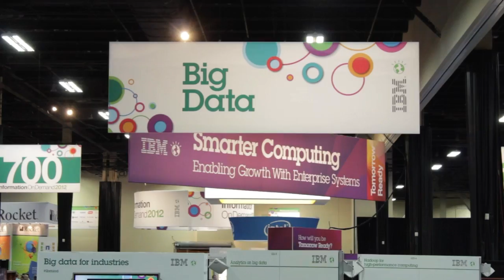Jeff Jonas, IBM | IBM Information On Demand 2012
SiliconAngle's John Furrier and Wikibon's Dave Vellante invite Jeff Jonas to take a seat inside theCUBE, at IBM's IOD 2012.

Jeff Jonas is the Chief Data Scientist for IBM.

One of the things he has been working on is "space time boxes". This is basically taking the longitude and latitude of something in the world, and then placing it in a box that gives its location. Once this is done, time and location predictions can be calculated on that thing as it moves on the globe.

When asked about his views on data science and its importance Jonas feels that a company and individuals all take their observation space and seek to make the most of it. Data and its analysis is the means to do that. He goes on to talk about how many companies want to be able to determine various things to make decisions, but they do not have the information contained in their data. He gives the example of a company that ships items around the word and them wanting to find a bomb. They have all information related to shipments and content, but they do not actually have any information to identify a bomb. In order to do more a company will need to widen their observation space. Only looking at the information in one space can be too narrow to ask more from it than what has been asked. Jonas thinks that a good approach to data is "watching what is accruing under your eyes" to help choose what to fetch next.

Jeff Jonas goes on to talk about how he feels geo-spacial data is the next big thing. He breaks down the example of a man that has allowed himself to be followed with the "space time box" information. From that information Jonas explains that a "habitrail" is created and you can see the moving habits of a person. This information can be used to aid in traffic as well as marketing because then a company can associate locations with customers and better market to them. When asked about getting similar information out of twitter, Jonas said the problem is that an enterprise does not have the ability to link a tweet to an actual customer. The signal is good for impressions and views of a company, but to be able to capitalize on the information they would need to link a twitter account to some other social media that may give an email address or contact information for a customer.

On privacy, Jonas talks about how at one point in time he would go to a company and show them the analytics they offered, and how he would also mention the privacy options available. He says that now privacy is being sought by the company from the beginning now. They are realizing the need to address privacy now in technology rather than ignoring it and having to deal with the fallout later.

Jeff Jonas mentions that he has a project that he was working on called "G2" that is built into IBM's SPSS version 15. He sees the future having a better integration of the ability to do real time sense and respond with deep reflection of what is being learned. This means that once new things are discovered it can be absorbed into the data and be available for the next query to help make sense of the next thing being sought.